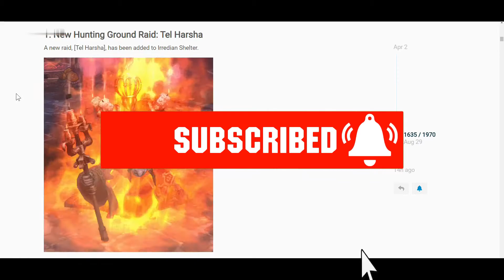Is Hunting Ground Boss Worth It?